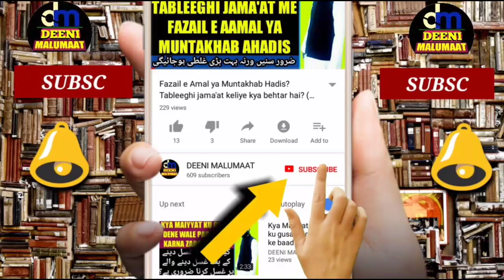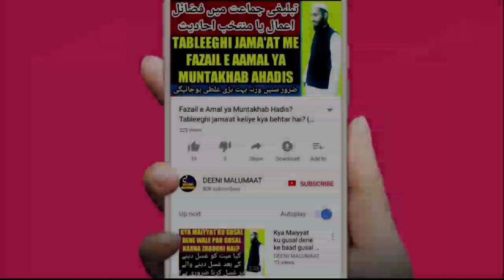Napaki ki halat me Quran padhna kaisa hai | haiz ki halat me Quran padhna | janabat me Quran padhna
Napaki ki halat me Quran ki tilawat karna kaisa hai kya haiz wo nifas ki halat me aurat Quran padh sakti hai kya mard janabat ki halat me Quran padh sakta hai yani is video me napaki ki halat me Quran padhne ke mutaliq tafseeli jwaab diya gaya hai,

Channel by

DEENIMALUMAAT